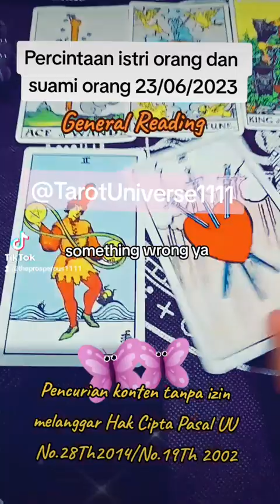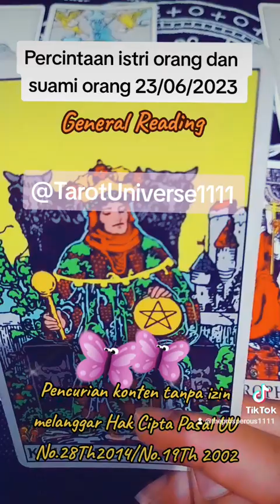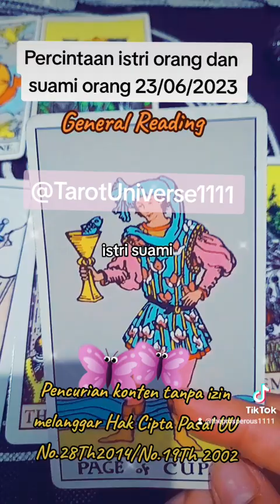Percintaan istri orang dan suami orang 23/06/2023